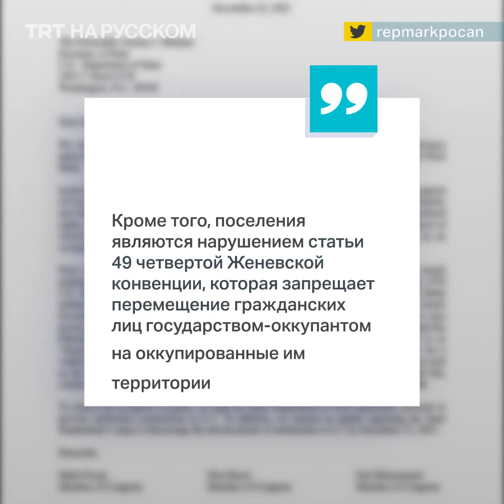Конгрессмены призвали Байдена не позволить Израилю перейти «красную линию»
Американские конгрессмены от Демпартии направили письмо госсекретарю США Энтони Блинкену, в котором призвали Вашингтон оказать давление на израильское правительство с целью предотвратить строительство еврейских поселений в зоне E1 между Иерусалимом и Западным берегом.